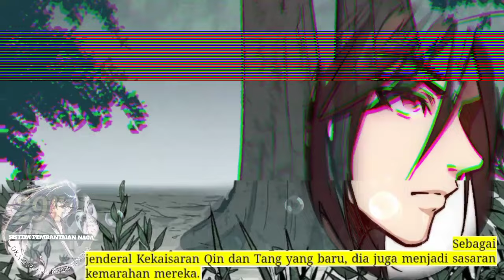Sistem P3mb4nt4i4n Naga season 294